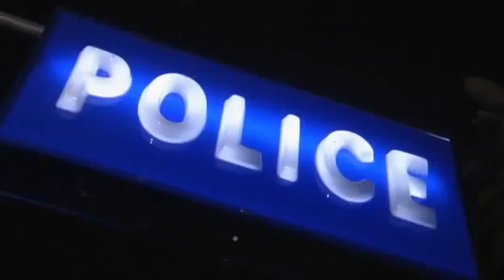Blue Heelers S10E16 Dream On